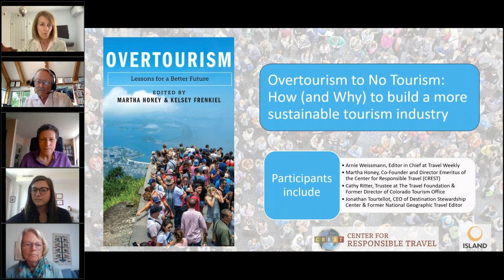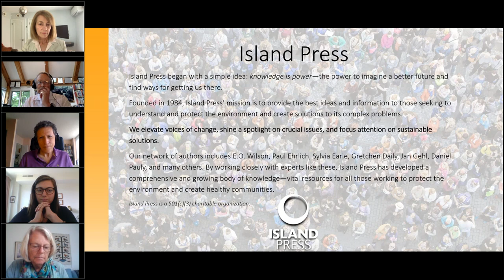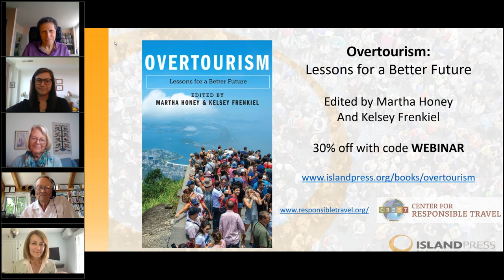Overtourism to No Tourism How and Why to build a more sustainable tourism industry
Before COVID-19 hit, the biggest problem in the world of travel was overtourism. Think of a vacation you’ve had where overflowing crowds were destroying once pristine natural environments and swarms of people were making daily life unbearable for the local residents. Then, seemingly overnight, tourism nearly ceased.

There is no question that travel will resume. What’s unknown is, what will it look like when it does? Will we return to a world of overrun monuments, littered beaches, and gridlocked city streets? Or can we build back better?

This webinar marks the release of “Overtourism: Lessons for a Better Future”, an edited volume bringing together tourism experts across the spectrum to explore this modern phenomenon. You’ll learn how travel destinations are using the tools that mitigate overtourism to overcome new challenges in the face of COVID-19. Travel enthusiasts and those in the tourism industry will benefit from hearing from the panel as they explore how to integrate responsible recovery and good tourism management.